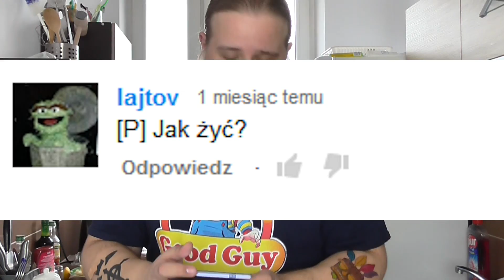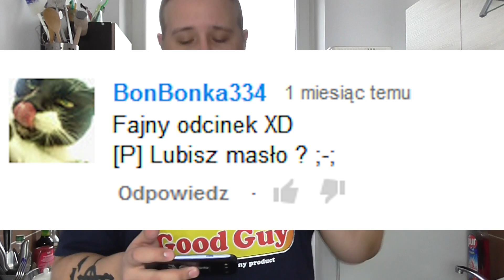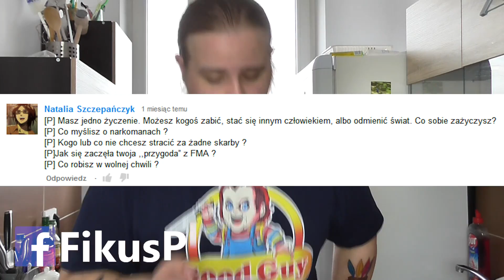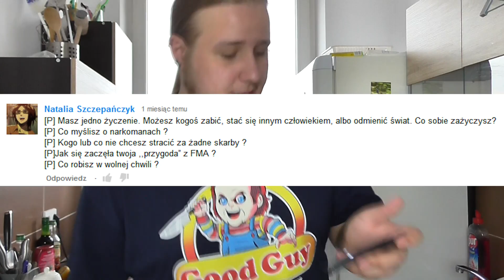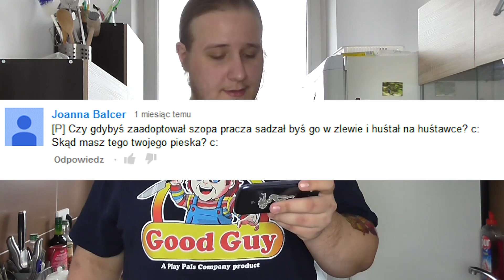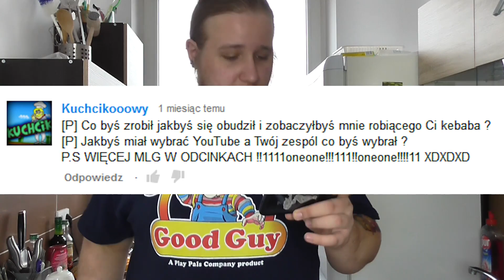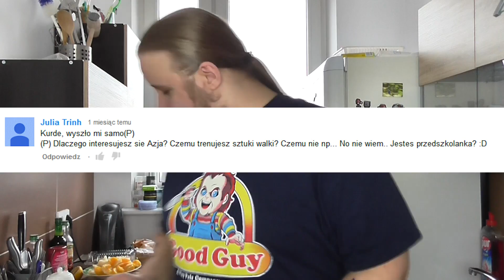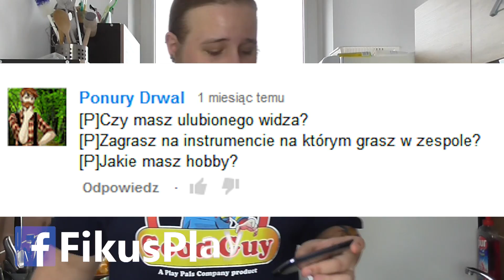ZAJEBISTA JAJECZNICA!!! Q&A! - #3 Gościnnie Zły Maciek!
■═■═■═■═■═■═■ ROZWIŃ OPIS !!! :D ■═■═■═■═■═■═■
- PRZY 1500 ŁAPKACH Q&A! ;)-

Widzieliście poprzednie Q&A prawda? Tym razem chyba rozwaliłem kosmos całym montażem i humorem.Lepszego Q&A na YT raczej nie znajdziecie :P.
Zapraszam więc do udostępniania odcinka i przesyłania znajomym ;)

Zapraszam także do komentowania,udostępniania i łapkowania w górę! 1500 łapek i kolejny film!